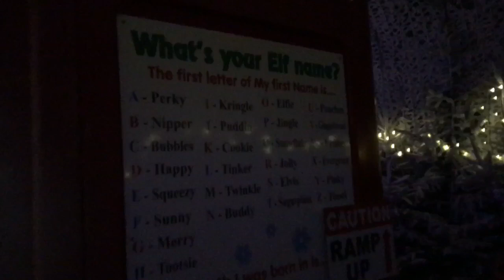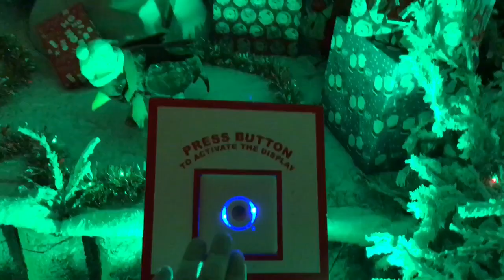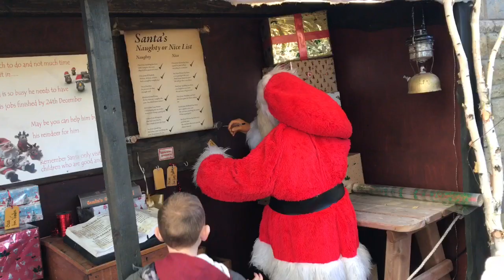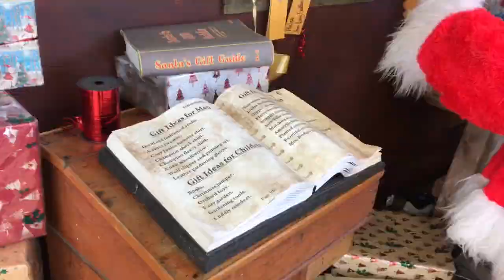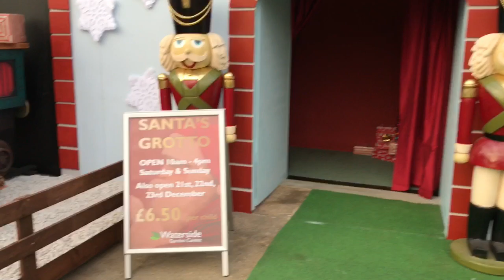Christmas at Baytree 2016 [Vlog #1097]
Amazon wish list

Intro by Georgina Nolan